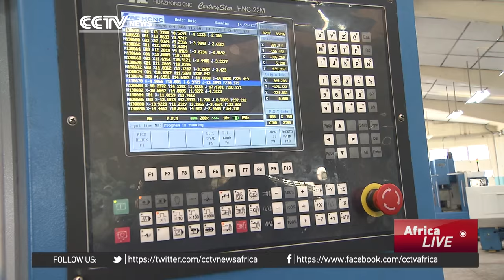AVIC Technology: Chinese company partners with Kenya in technical skills transfer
For two years Chinese company AVIC International has been supplying electrical and mechanical engineering equipment to the technical university in Kenya. Chinese experts have also been training local trainers to eventually equip students at these institutions with technical skills that will enable them get quality jobs and become entrepreneurs. Susan Mwongeli reports.